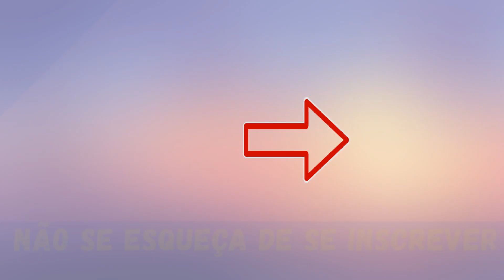Glamrock Freddy + Namorado Fnf = ??? | FNAF Animação PARTE 74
Olá pessoal, meu nome é Skyrim. Neste canal, estou fazendo uma animação baseada nos Jogos Poppy Play Time e FNAF! Eu diligentemente trabalhar sobre o vídeo, e se você gostou, dê sua 👍 Deixe seu comentário e não se esqueça de se inscrever no meu canal👍🙂Muito obrigado por virem.Espero que você se divirta aqui!🙂